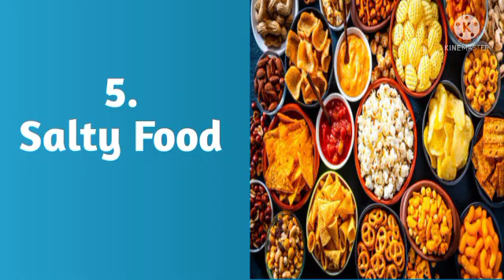TOP 10 Food avoid during pregnancy,List of avoid during pregnancy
गर्भावस्था के दौरान महिलाओं को अपने खान-पान (Pregnancy Diet) का खास ख्याल रखना पड़ता है. उनके द्वारा खाई जा रही हर चीज का सीधा  होने वाले बच्चे की सेहत पर पड़ता है. जानिए, प्रेगनेंसी में किस तरह की डाइट (Pregnancy Diet Chart) से होने वाली मां और बच्चा, दोनों स्वस्थ रह सकते हैं.